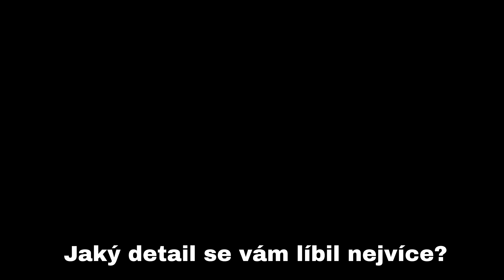Detaily o Kterých jsi Nevěděl v GTA 5!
WAJDY 2023